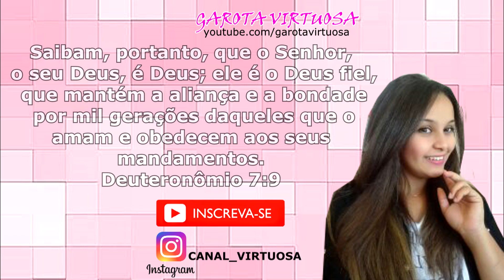ISSO VENDE MAIS QUE PIPOCA 😱 SÓ 2 INGREDIENTES 💸💰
moro no Paraná (Apucarana PR) Amo cozinhar e ensinar as pessoas passar pra vocês tudo que eu sei ,pra ajudar de alguma forma vocês aí do outro lado da telinha ❤️

RENATA SILVA
CAIXA POSTAL 43
CEP :86818000

1 bandeja de morango
400g de chocolate fracionado ao leite